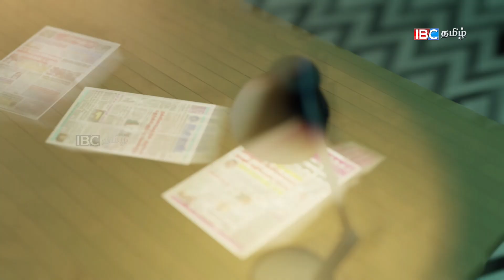வீட்ட போறவை உடனே போகலாம் - கடும் கோபத்தில் ரணிலின் அதிரடி உத்தரவு!!!! | 22.08.2022 | sri lanka paper